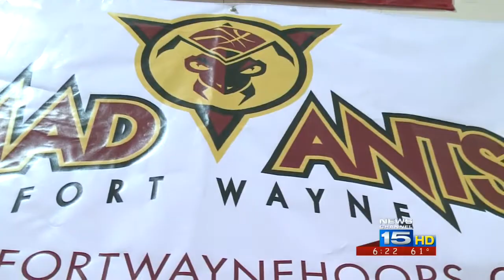Conner Henry mic'd up at Mad Ants practice.